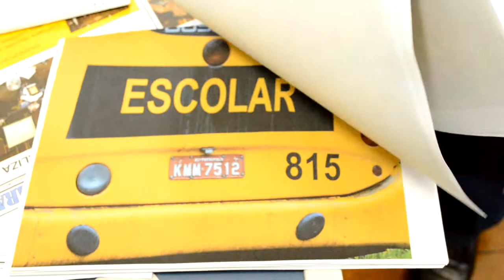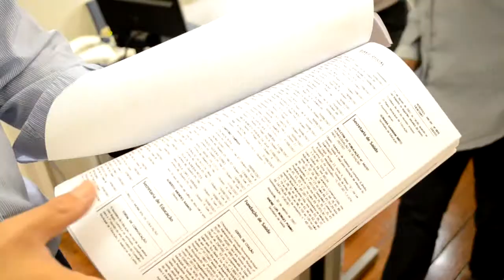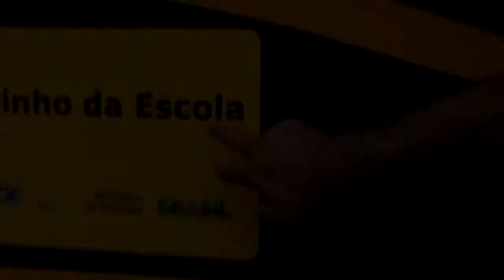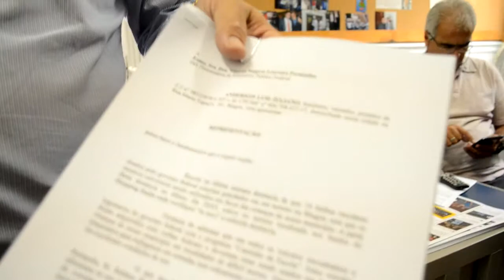Denúncia sobre ônibus escolares abandonados, 26/03/14, Jornal Panorama